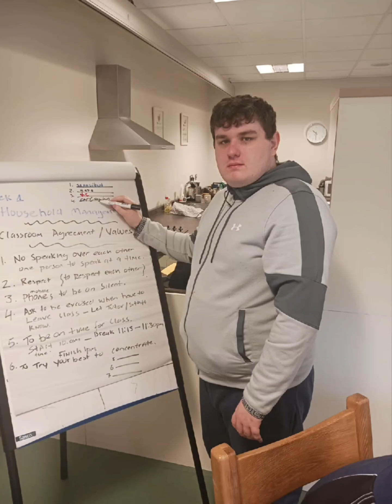Supported Independent living graduation 27th of November 2024